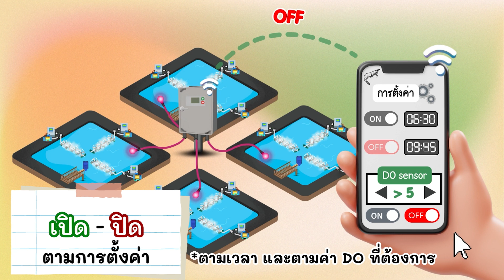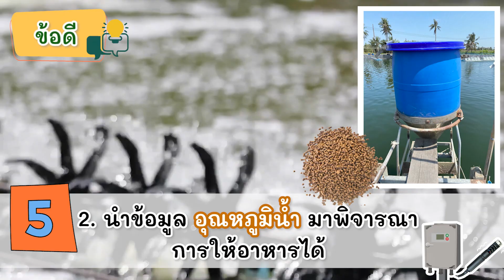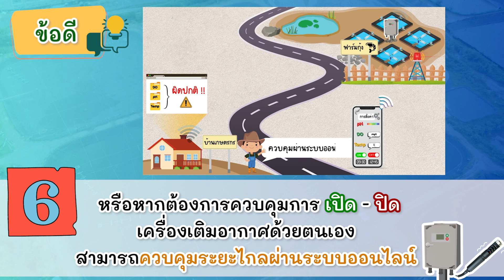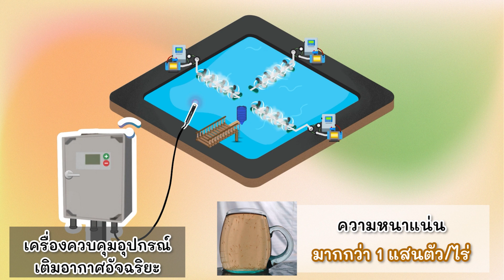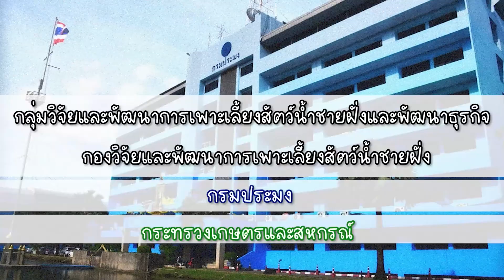การเลี้ยงกุ้งทะเลยุคใหม่โดยใช้ IoT ควบคุมอุปกรณ์เติมอากาศ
การใช้ "เครื่องควบคุมอุปกรณ์เติมอากาศอัจฉริยะ” เพิ่มประสิทธิภาพ ในการเลี้ยงกุ้งทะเล 🦐🌐📱

เป็นทางเลือกในการลดต้นทุนด้านพลังงานไฟฟ้า 🔥

✨ขอแนะนำ 🔉เกษตรกรมาใช้ เครื่องควบคุมอุปกรณ์เติมอากาศอัจฉริยะ กันเถอะ✨ใช้แล้ว...

✅ ลดต้นทุนด้านพลังงานไฟฟ้า
✅ สังเกตค่า DO, อุณหภูมิ, pH ของบ่อได้ 24 ชั่วโมง ได้แบบ realtime 📲
✅ ติดตั้งสะดวก 😃
และยังมีข้อดีอีกมากมายกรมประมงจะมาอธิบายให้ฟัง

👇🏻👇🏻สามารถดูจากคลิปด้านล่างนี้ได้เลย👇🏻👇🏻